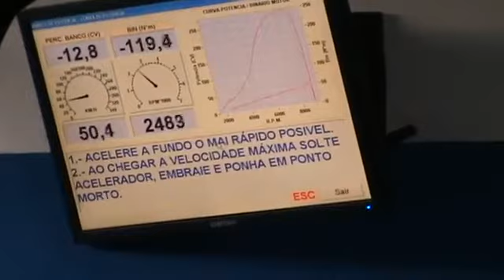Honda Turbo 320cv RPMmotorsport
Links & Contactos